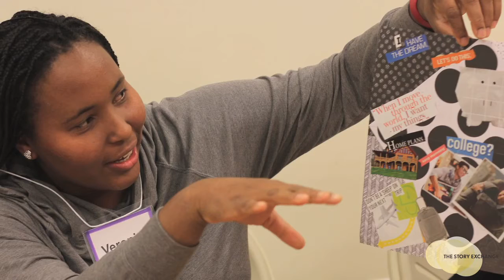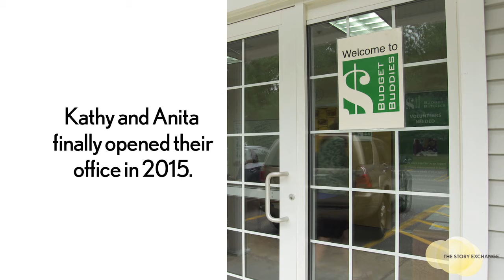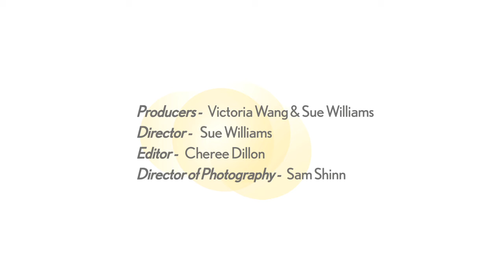Mapping a Route out of Homelessness | Women Entrepreneurs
Women Entrepreneurs #52 Anita Saville and Kathy Brough formed Budget Buddies in 2010 to help homeless women lift themselves out of poverty. Learn how they created a network of everyday financial coaches who support low-income women in learning money management and achieving self-sufficiency.

For more videos of women entrepreneurs, news and inspiration on starting your own business, please